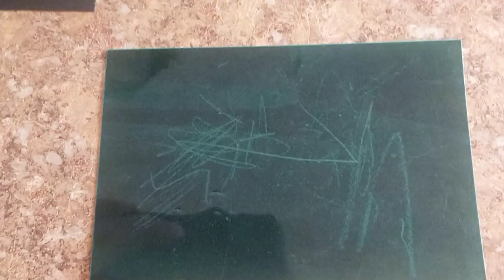Magnetic viewing film and fridge magnets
Magnetic viewing film enables you to see the size and orientation of magnetic field in magnets and helps you find magnets in consumer products.

It is used as a tool but it's a really fun way to teach kids about magnets. You can even see how one magnet can affect another's magnetic field.